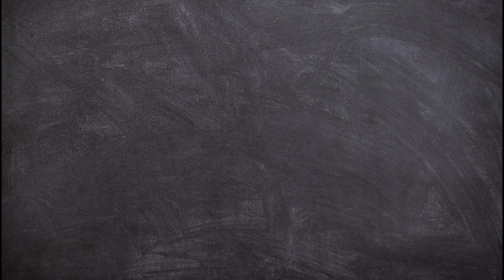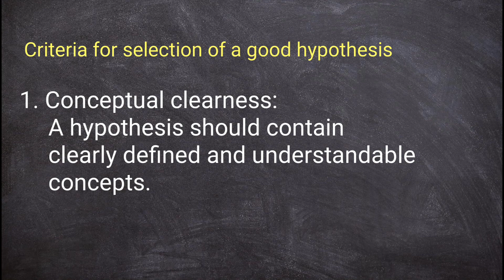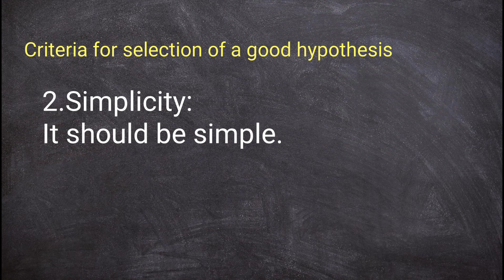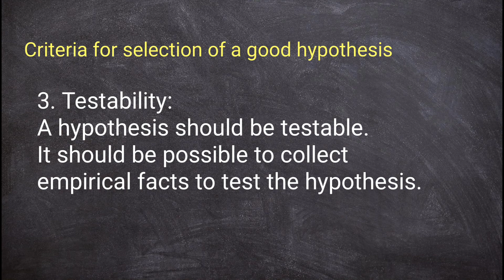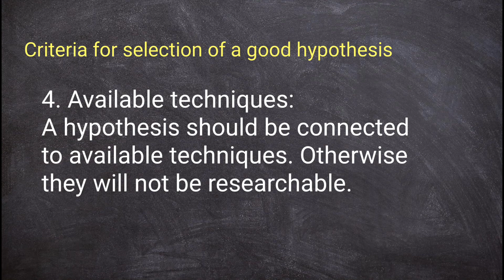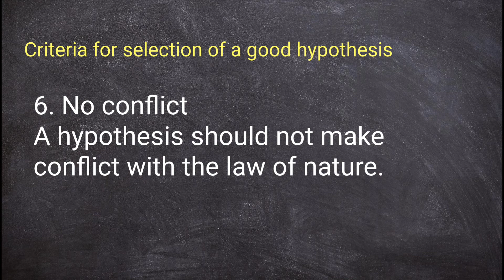Criteria for Selection of a Good Hypothesis | Research Methods | Malayalam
Content: This video explains criteria for selection of good hypotheses in Malayalam.